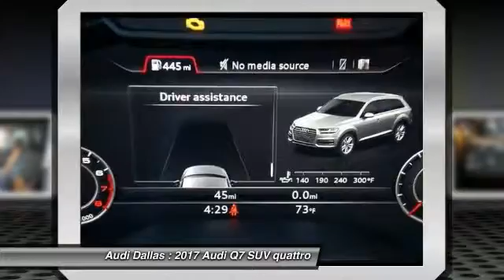2017 Audi Q7 Fort Worth,Certified Audis,Pre-Owned Audis,PreOwned Audis,Magna Elite Dealer HD000439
2017 Audi Q7 3.0T Premium

Audi Dallas
5033 Lemmon Avenue

Don't miss this 2017 Audi Q7. It's equipped with Automatic transmission and features a Black exterior. With  miles, You'll want to take this suv home. Make a great choice today.